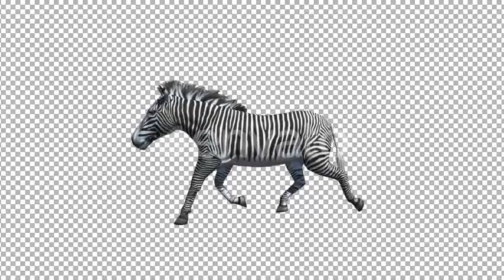Zebra Trotting | Motion Graphics - Videohive template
Zebra Trotting animation. Full Hd 1920?1080. 6 second long video clip. Alpha Channel video. LOOP.